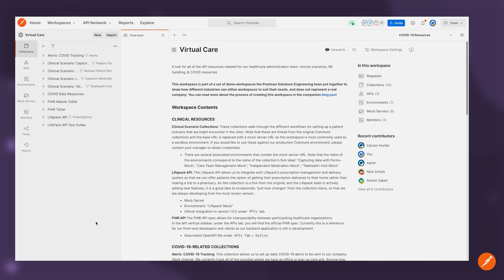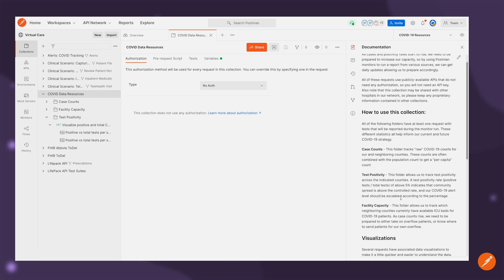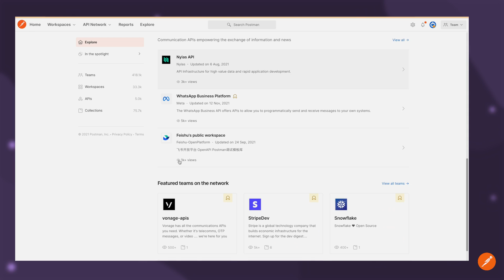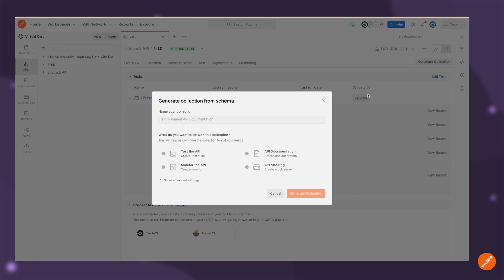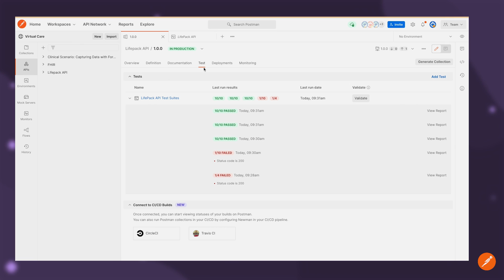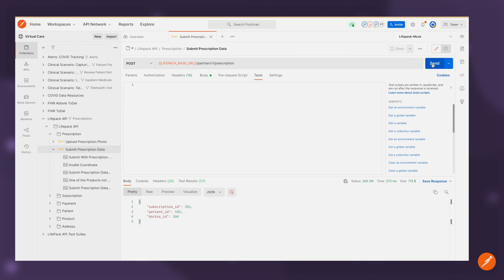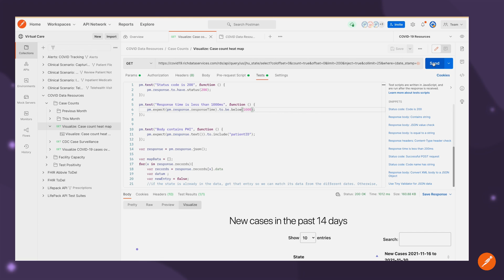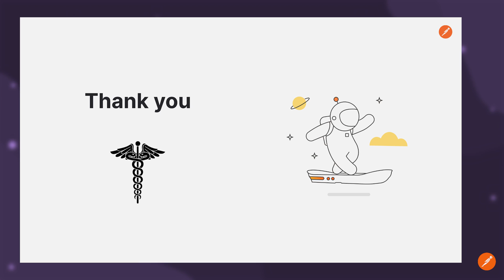The Postman API Platform for Healthcare Companies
This brief presentation provides an overview of how the Postman API Platform addresses common concerns and challenges that exist for enterprises in the healthcare industry where delivering digital healthcare services while maintaining patient privacy and regulatory compliance can be challenging.